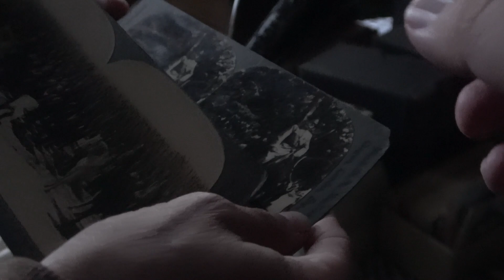Perkins House Pt 3 (11m: 39s)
The Perkins House
Key moments

1:07 “Thanks” EVP
2:27 Night Shot off
3:13 Night Shot on
4:42 Clicking Debunked
5:53 It looks like a swirl of movement above the Rim pod. I am wondering if this is the same thing Melissa is seeing, or is it just the camera matrixing (Trying to find a focal point)
6:01 This was interesting…Shanti heads to the “Piano,” and the clock chimes. (Note: when I heard this at first, I thought it was an organ playing; it was the clock, I think) When I rewatched it, I realized it was an organ, not a piano.
6:53 Noise
7:40 I fail to call it out. (Stomach growling)
8:56 Shanti notes the floor creeks
9:36 Shanti’s phone rings
11:07 Something catches Shanti’s eye
11:16 Thanks *